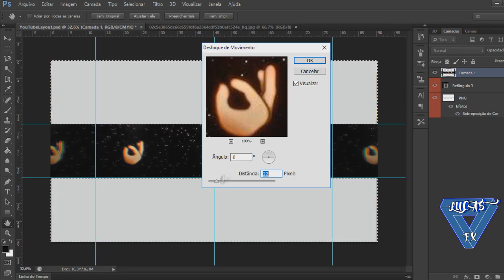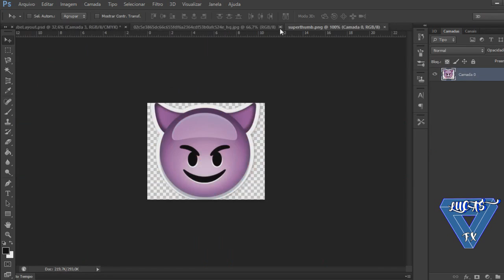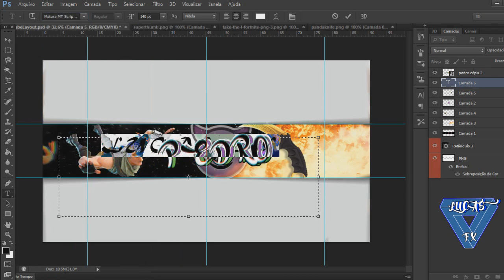× SPEED ART × PEDRO (PAGO)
15 reais banner avançado
banner simples 5 reais
se tiver interessado chama no discord Lucas Falido Do Krai#4341

~ • GMS • ~
       Q U A L I D A D E

× QUALIDADE FIO ×